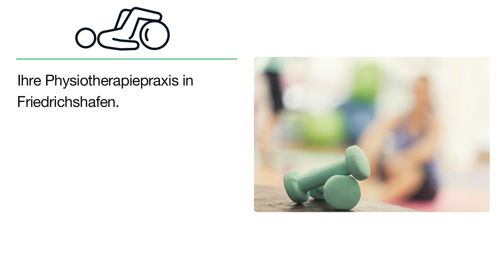Judith Messerschmid-Späth Praxis für Krankengymnastik | Physiotherapiezentrum in Friedrichshafen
Judith Messerschmid-Späth Praxis für Krankengymnastik
Hermann-Metzger-Straße 5
88045 Friedrichshafen